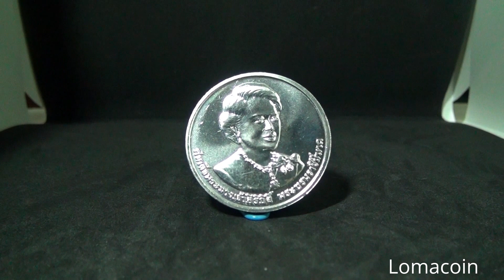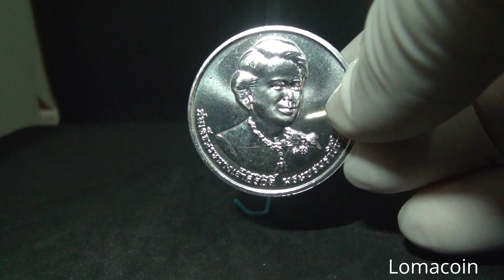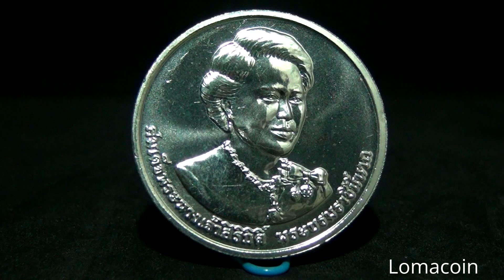เหรียญ 50 บาท พระราชินี 7 รอบ ปี 2559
เหรียญกษาปณ์ที่ระลึกเฉลิมพระเกียรติสมเด็จพระนางเจ้าสิริกิติ์ พระบรมราชินีนาถ ทรงเจริญพระชนมพรรษา 7 รอบ 12 สิงหาคม 2559 จำนวนผลิต 800,000 เหรียญ

ซื้อ ขาย สะสม สมัครได้ที่กลุ่มนี้ครับ